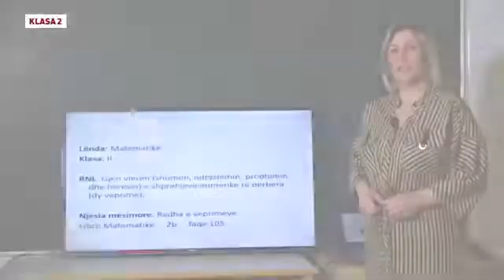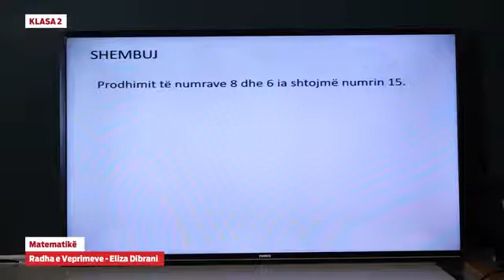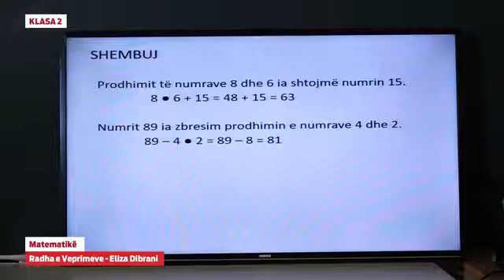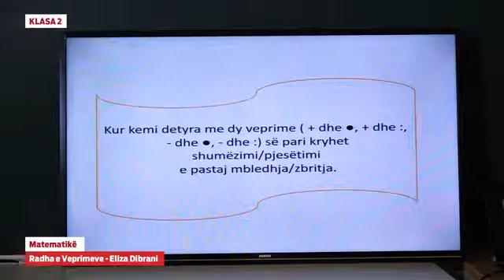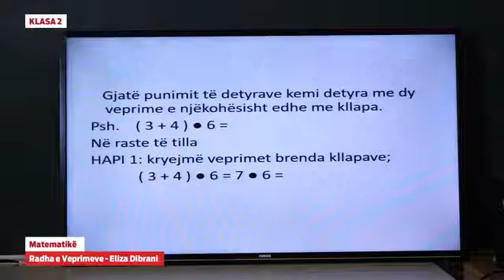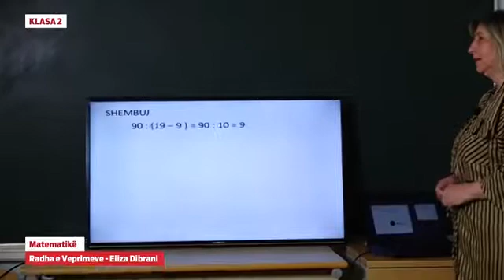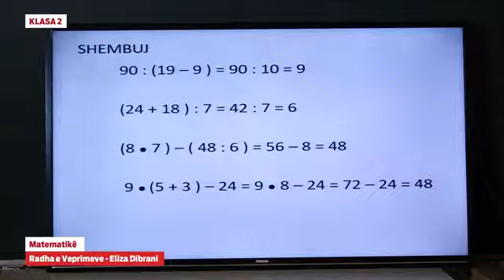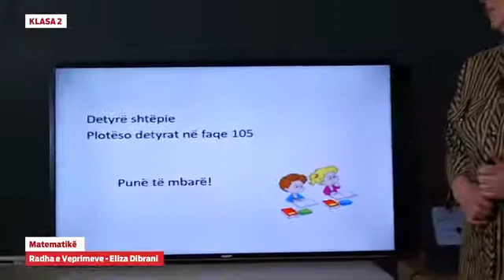Klasa 2 - Matematikë - Radha e veprimeve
Eliza Dibrani